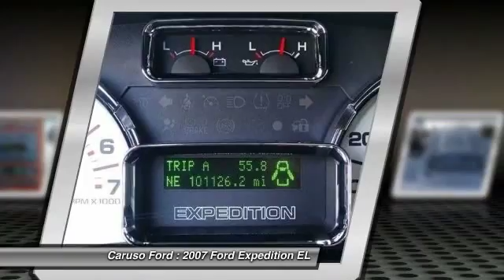2007 Ford Expedition EL Long Beach CA 14880A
2007 Ford Expedition EL Eddie Bauer

Caruso Ford
3500 Cherry Avenue

WAS 18995.00, NOW INTERNET WEB PRICE 18000.00,AUTOCHECK ONE OWNER,NO ACCIDENT EDDIE BAUER EXPEDITION EL(LONG VERSION) WITH OPTIONS INCLUDING, 3RD ROW SEAT,LEATHER INTERIOR,RUNNING BOARDS,POWER REAR LIFTGATE,FACTORY TOW PACKAGE,WOODTRIM INTERIOR PACKAGE,POWER DRIVER SEAT,POWER FOLD DOWN AND UP REAR SEATS,REAR DVD SYSTEM,IN DASH FACTORY 6 DISC MP3 CD PLAYER,FRONT AND REAR A/C,FACTORY ALLOYS WITH NEW TIRES AND MORE,SUPER CLEAN ONE OWNER EDDIE BAUER EXPEDTION EL!!!